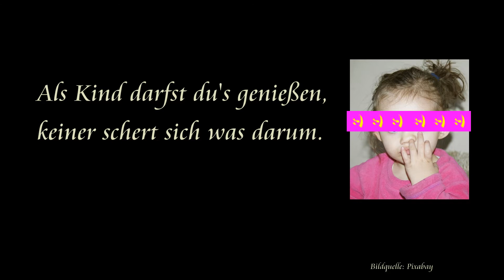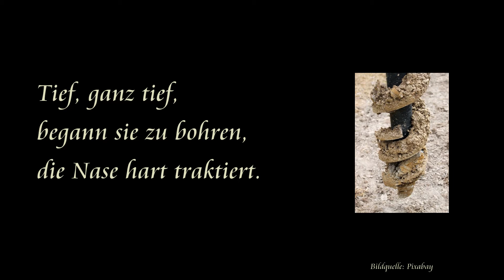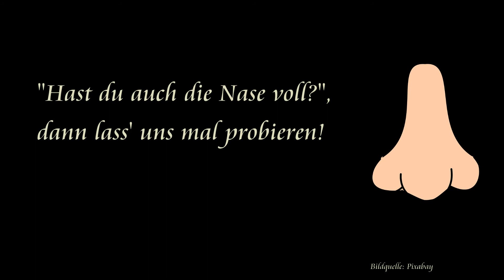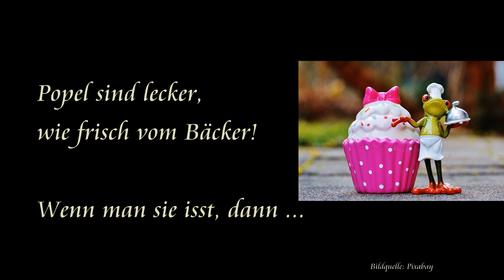Popel sind saftig! (Popellied im Rock Stil)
Popel sind saftig, süß und geschmacklich, …
Popel sind lecker, wie frisch vom Bäcker, …
Hey!  ... Finger aus der Nase!

GK